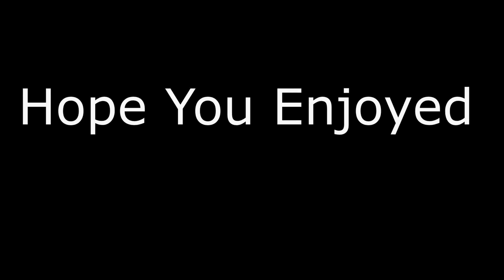Hasta Luego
Bye Bye